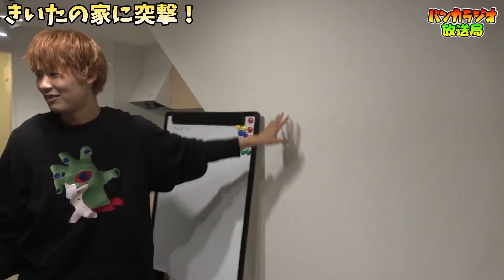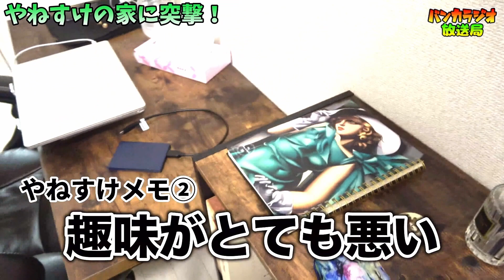【1日密着!?】バンカラジオのプライベート大公開【バンカラジオまとめ】